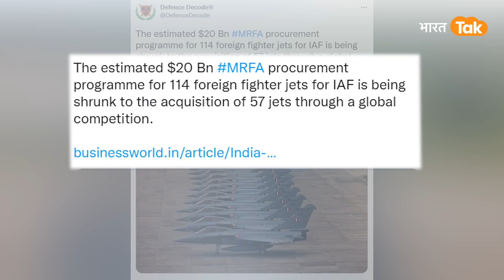India Multi Role Jets: Indian Air Force का बड़ा फैसला, विदेश नहीं स्वदेशी लड़ाकू विमान ख़रीदेगा भारत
भारतीय वायु सेना ने दुनिया की सबसे बड़ी मल्टी रोल फाइटर एयरक्राफ्ट्स (MRFA) खरीद में लड़ाकू विमानों की संख्या को आधा कर दिया है। पहले 114 फाइटर जेट्स खरीदे जाने थे, जो अब 57 रह गए हैं। इसके पीछे वजह ये है कि स्वदेशी रक्षा उद्योग को बढ़ावा दिया जाएगा। अब भारतीय रक्षा कंपनियां ये काम पूरा करेंगी। डिफेंस एक्वीजिशन प्रोसीजर 2020 के तहत 57 फाइटर जेट्स के लिए विदेशी कंपनियों को अपनी तकनीक भारतीय कंपनियों को ट्रांसफर करनी होगी।